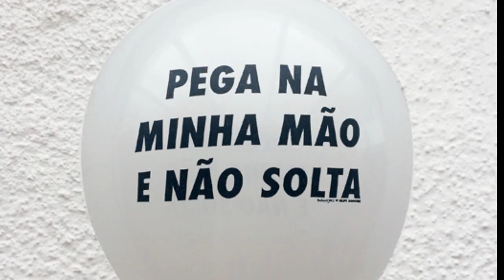ManuELAsim - Vídeo 6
Este é o sexto de uma sequência de vídeos feitos pelas maravilhosas garotas do grupo de amigas Mãos Dadas, composto por mulheres como Cris Lisboa, Fernanda Takai e tantas outras gurias talentosas ❤

Elas fizeram esses materias porque tenho sido alvo de pessoas cruéis que pregam ódio e intolerância através das notícias falsas. Nos ajude a compartilhar a verdade: hoje é dia de usar

Acompanhe e compartilhe 🌸